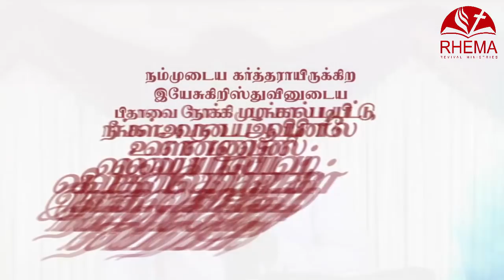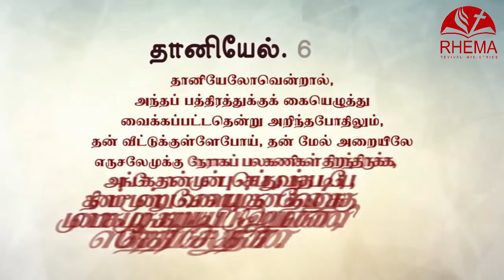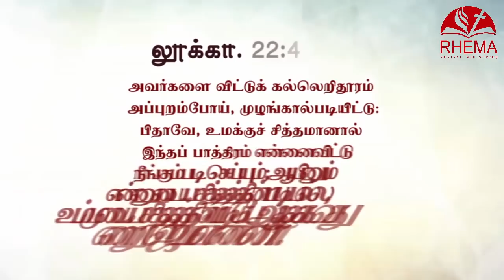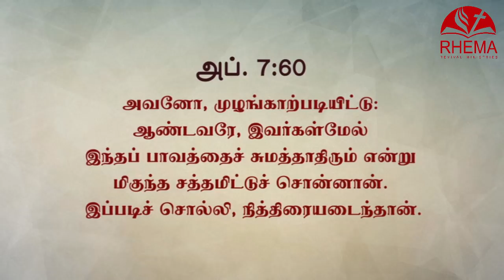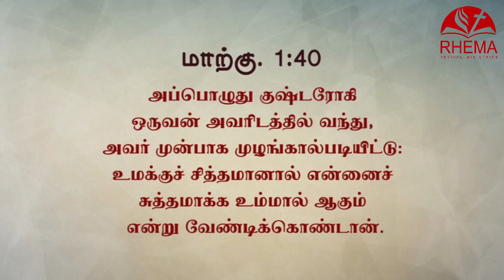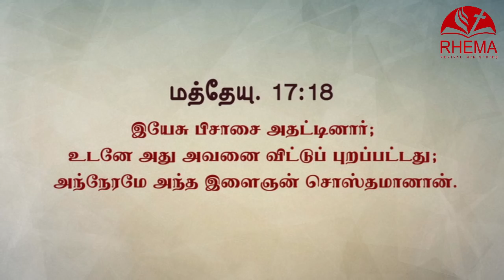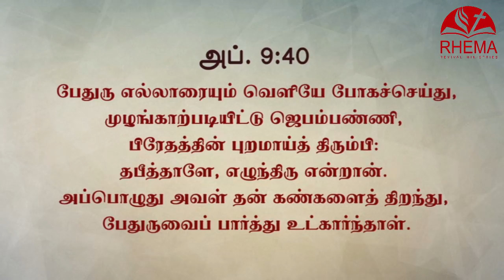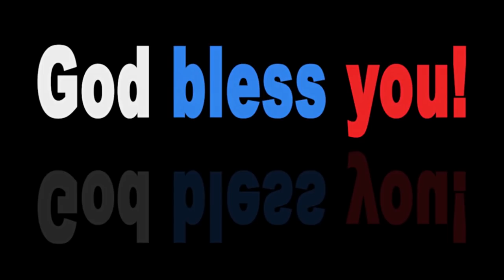முழங்கால் ஜெபம் தரும் ஆசீர்வாதங்கள் | BRO.GODWIN MOSES MESSAGE